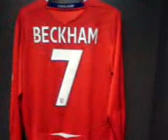Wembly Changing Rooms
The wembly changing rooms that I went in on my stadium tour there